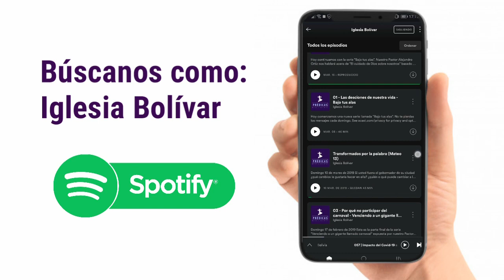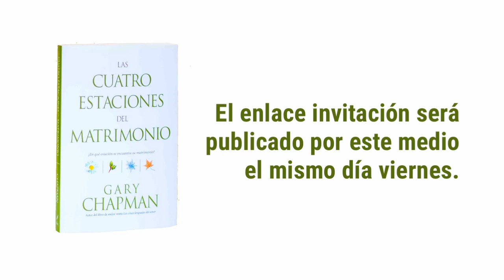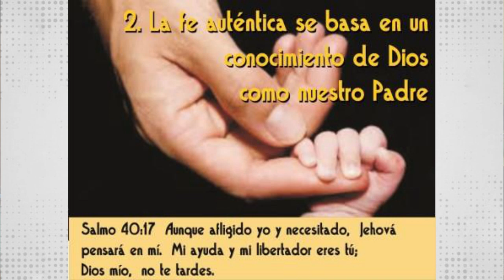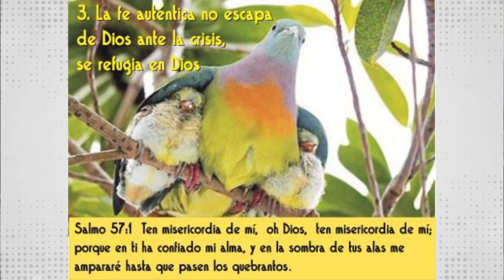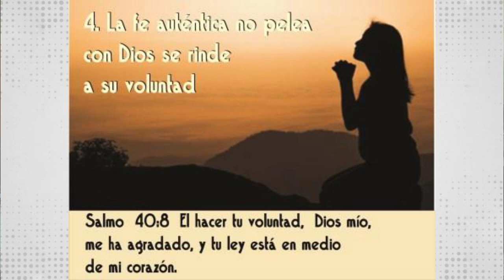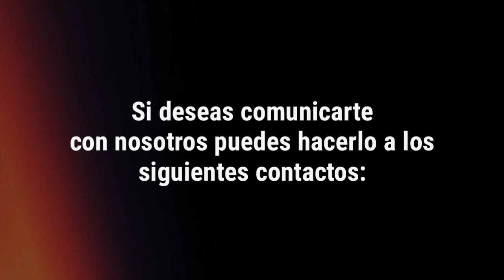Domingo 7 de junio | La fe en medio de las crisis de la vida | Parte 1